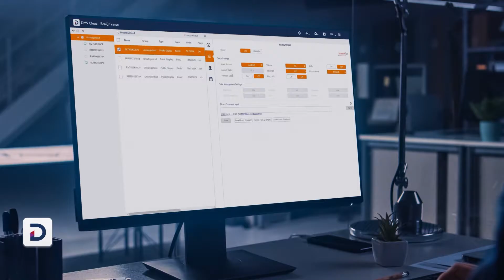BenQ CS Series Corporate Display - Manage Your Device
BenQ Corporate Meeting Room Display is an enterprise-grade 4K UHD non-touch display purposely built for highly engaging meetings, presentations, and video conferencing.